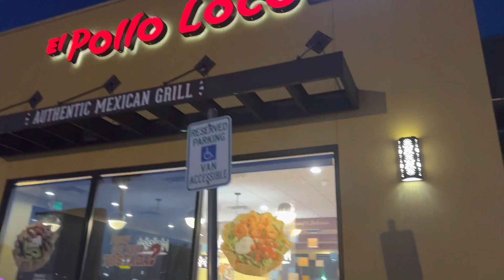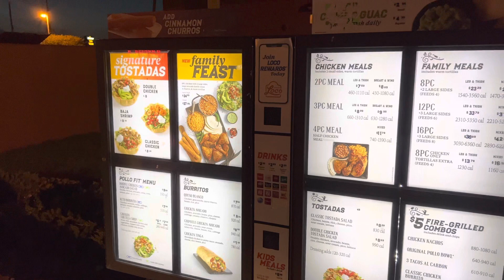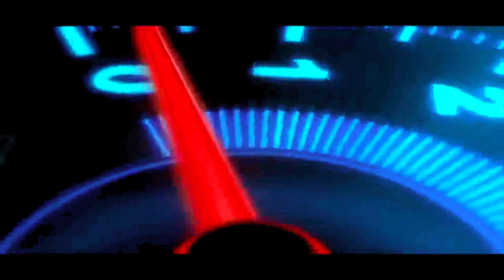Probando por primera vez el POLLO 🐥 🍗 LOCO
Fuimos en familia probar por primera vez el pollo loco